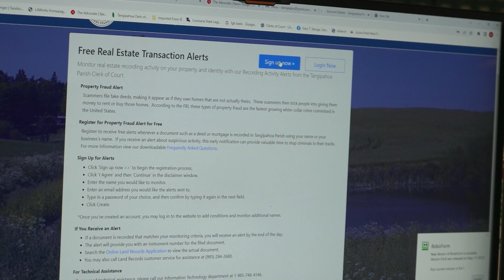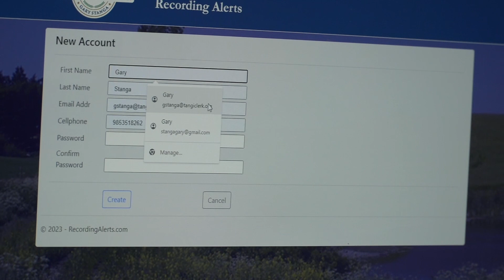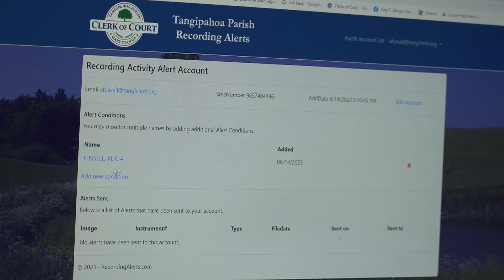Gary Stanga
Clerk of Court Gary Stanga demonstrates how to register your property to protect yourself from identity theft and other crimes.